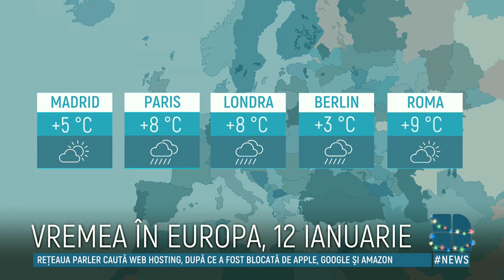METEO 12 ianuarie: Cer înnorat şi ninsori slabe. Ce temperaturi ne aşteaptă